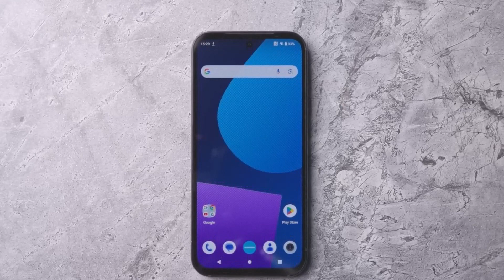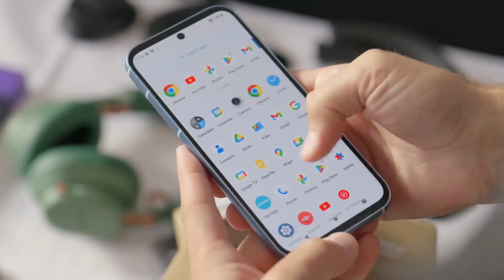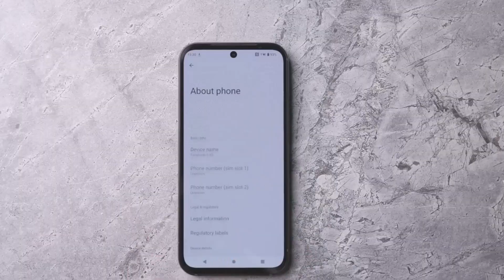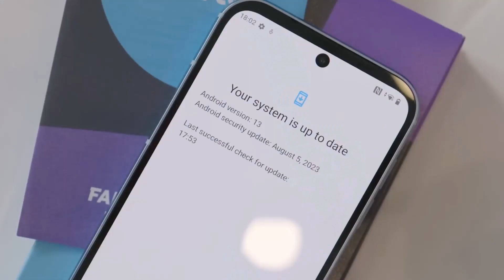fairphone 5-5 years warranty on this phone!fairphone5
The Fairphone 5 represents a significant step forward in the world of sustainable smartphones. In an industry often characterized by planned obsolescence and environmental concerns, Fairphone has been at the forefront of change, and the Fairphone 5 is no exception. The company behind the phone gives a 5-year warranty and at least 8 years of software support. And, you can change quite a bit of the phone's integral components yourself, using nothing more than a Phillips head screwdriver.This review will delve into the various aspects of this innovative device.